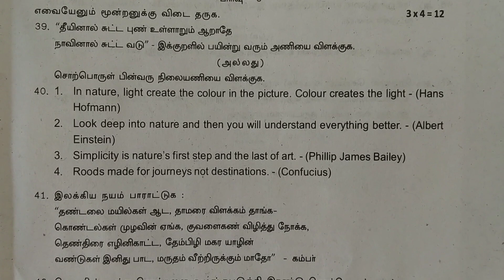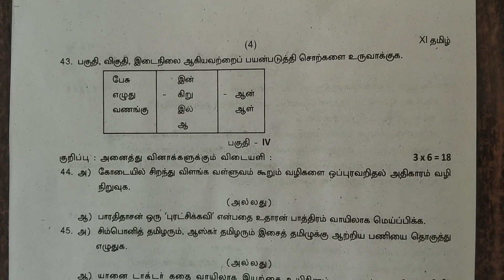11th Tamil - Second Revision Question Paper - Thiruvallur District - 2023